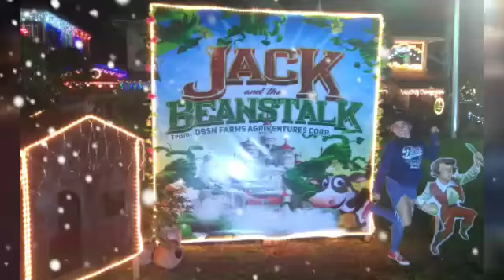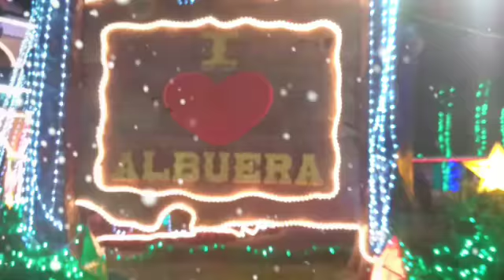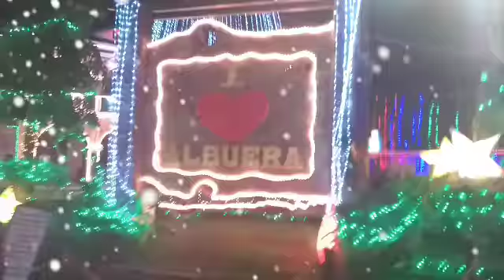The City of Beautiful People of Ormoc City Christmas Light of Albuera Leyte